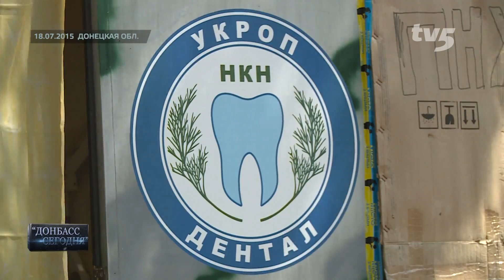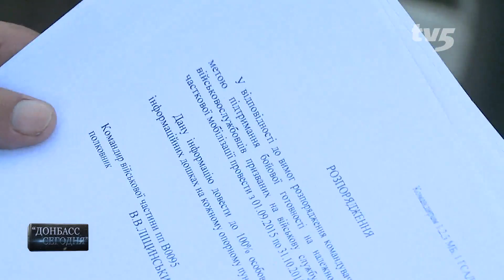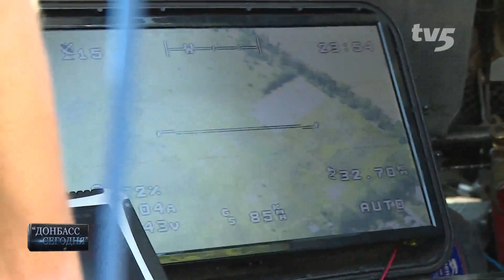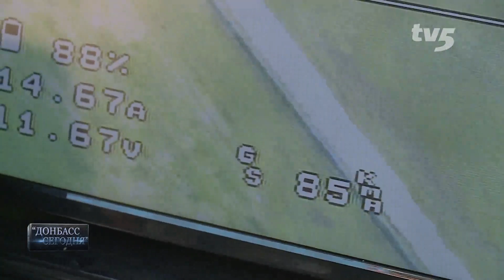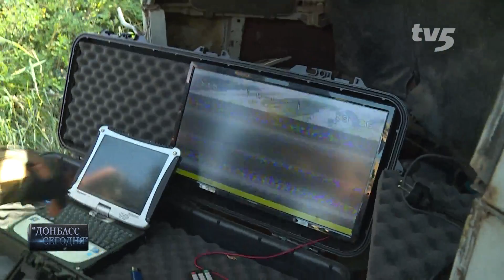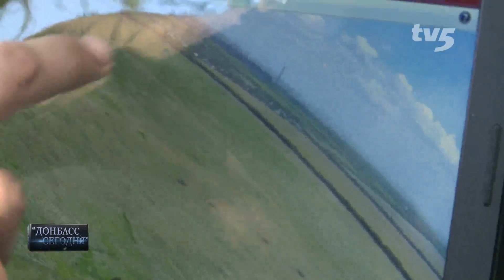Спецпроект "ДОНБАСС СЕГОДНЯ" (выпуск №11)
Вся правда о происходящем в зоне АТО:
Плановые учения: к чему готовятся бойцы ВСУ? Село Водяное — без воды, и чувство безнадежности у жителей Опытного. Есть ли альтернатива Минским договоренностям — мнение военнослужащих на передовой. Донецкий аэропорт: во что превратился стратегический объект Донбасса. Смотрите — в одиннадцатом выпуске спецпроекта телеканала ТВ5 «Донбасс сегодня».